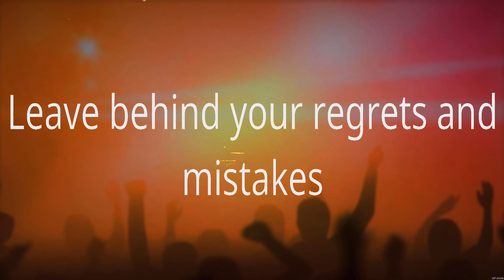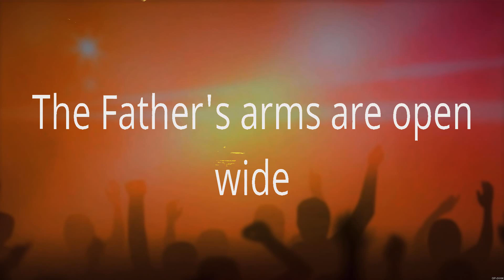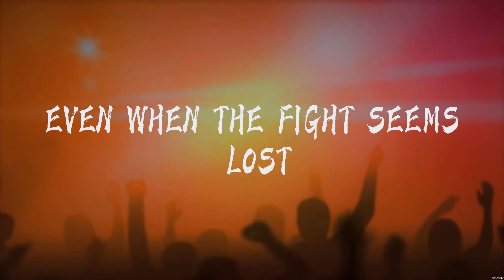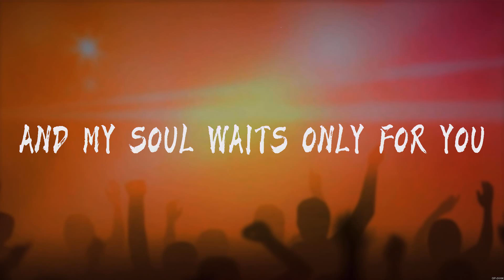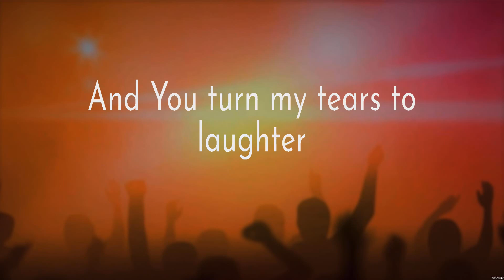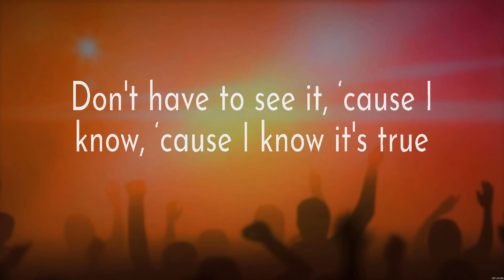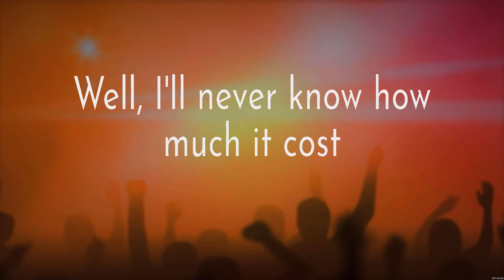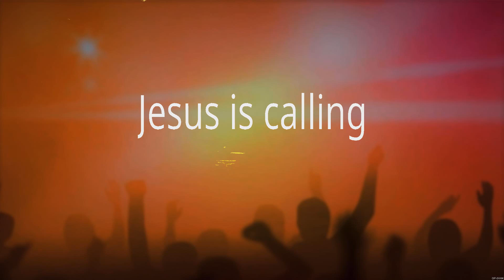O Come to the Altar - Elevation Worship (Lyrics) - Even When It Hurts_15_CROP, Shoulders_15_CROP...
O Come to the Altar - Elevation Worship (Lyrics) - Even When It Hurts_15_CROP, Shoulders_15_CROP, Here I Am To Worship_15_CROP

1. O Come to the Altar - Elevation Worship
2. Even When It Hurts_15_CROP - Hillsong United
3. Shoulders_15_CROP - for KING & COUNTRY
4. Here I Am To Worship_15_CROP - Hillsong Worship